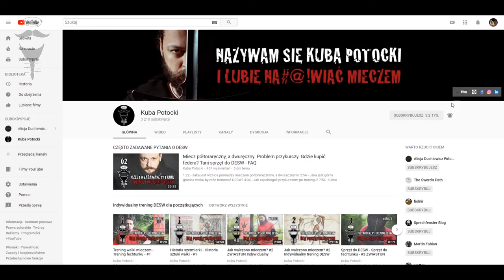Wiosenny challenge w Piaskownicy DESW. Plany na wiosnę. Nowe wzory koszulek o Kingdom Come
W tym tygodniu potrzebuję chwili oddechu od nagrywania pełnych odcinków. Dlatego też  wykorzystam ten czas do przekazania wam kilku informacji o moich planach na wiosnę.

W moim sklepie pojawiły się dwa nowe wzory koszulek,nawiązujące do Kingdom Come: Deliverance. W przyszłości będzie ich jeszcze więcej.

SKLEP INTERNETOWY: kuba-potocki.selino.pl

WYKOP: Rilsir
JOE MONSTER: Rilsir
CDA: Rilsir
VIMEO: Kuba Potocki
DTUBE: rilsir